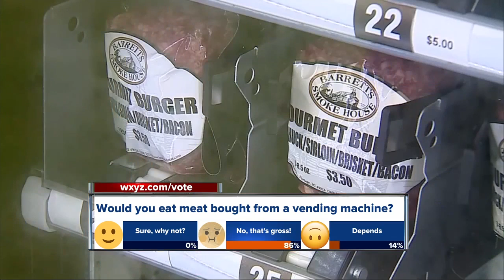Michigan restaurant installs barbecue meat vending machine